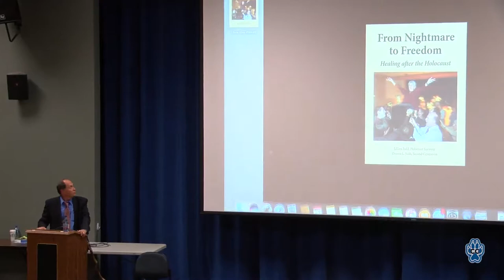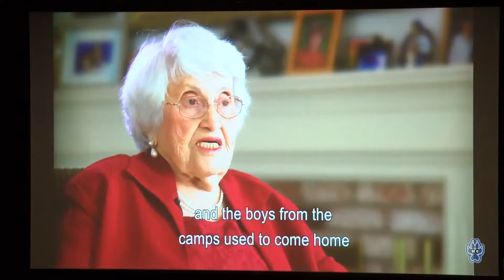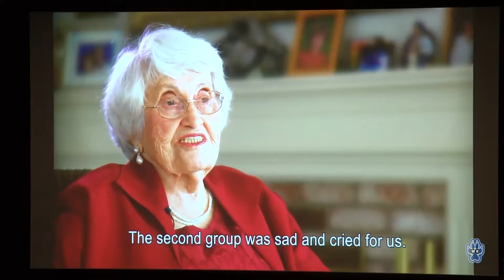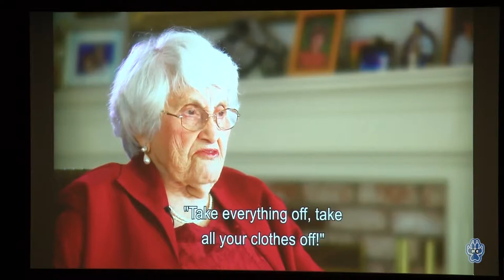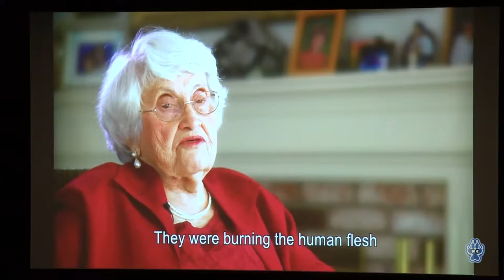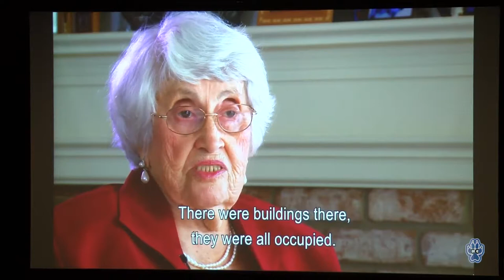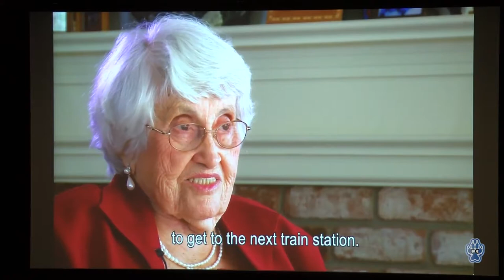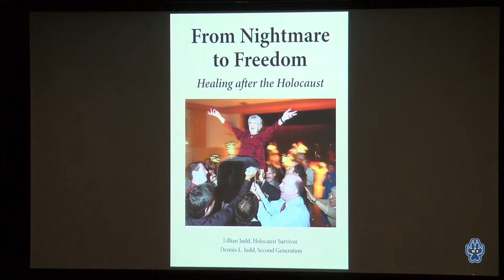Holocaust and Genocide Lecture Series - February 13, 2018 - Dennis Judd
Title: Lillian Judd: Survivor and Activist (Film)
The Holocaust & Genocide Lecture Series is supported by the SSU Instructionally Related Activities (IRA) Fund, the Alliance for the Study of the Holocaust and Genocide, the Paul V. Benko Holocaust Education Endowment, the Armenian Genocide Memorial Lecture Fund, the Adele Zygielbaum En, the Thomas Family Foundation, the Center for the Study of the Holocaust & Genocide and the Jewish Community Federation (JCF).